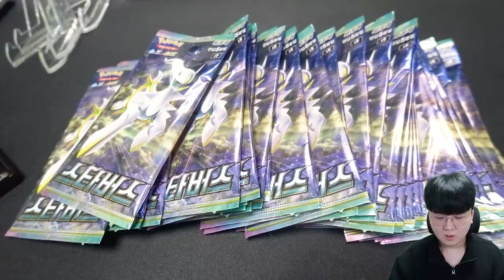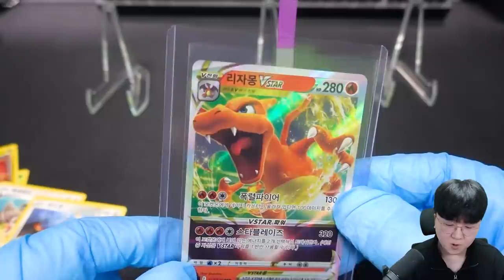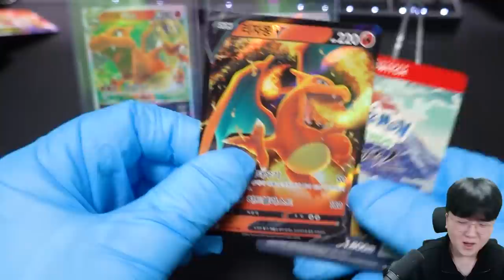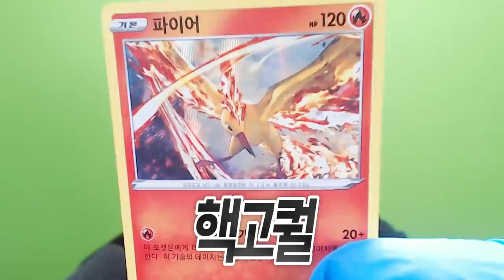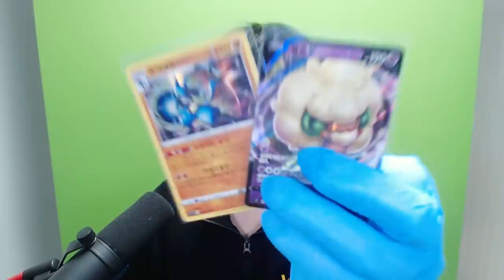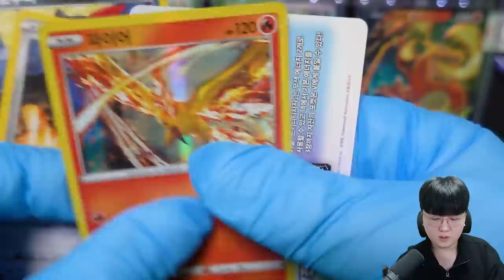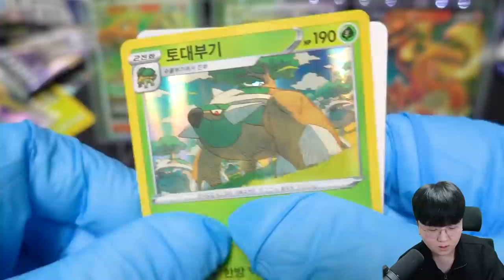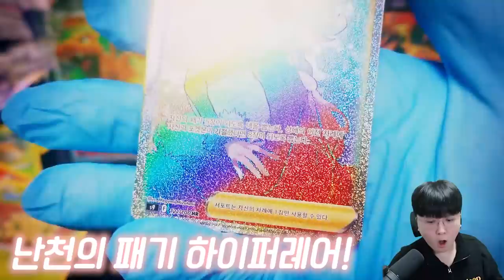신규팩 스타버스 까자마자 초대박...?! 이거 완전 갓팩이네요 ㄷㄷ;; [ 포켓몬카드 ] l 휴지(HueZ)